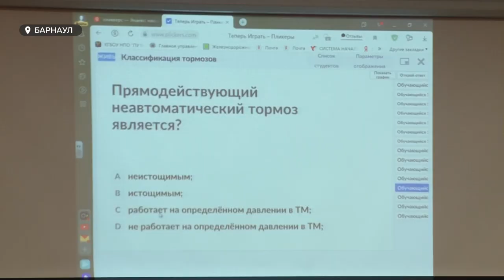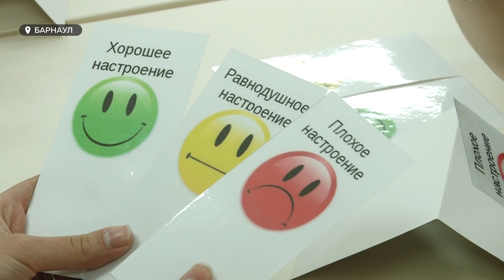Конкурс мастера боится: Кто из Алтайских преподавателей поедет на конкурс "Мастер года"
16 преподавателей из Алтайского края поборются за звание «Мастер года». Поехать на финал конкурса в Москву сможет один из них. А сегодня в Барнауле состоялся Региональный этап отбора. Мастера дали открытые уроки студентам. Подробнее расскажет Артём Гусельников.